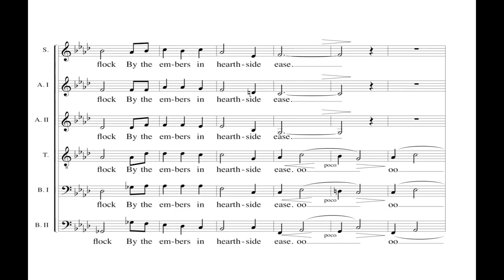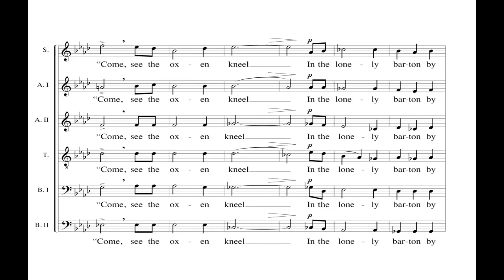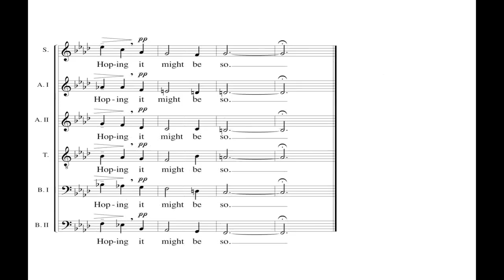Jonathan Rathbone - The Oxen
The Oxen is a Christmas poem written by Thomas Hardy in 1915.
Its lyrics were arranged by Jonathan Rathbone in 1991, when he was singing first tenor and arranging for the Swingle Singers, and this arrangement was included in their 1994 CD "The Story of Christmas".